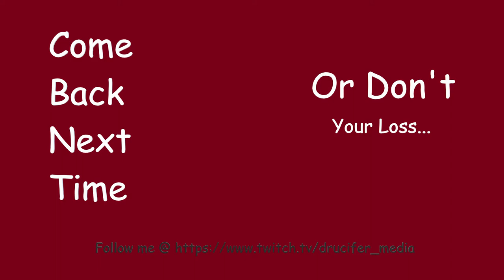Factorio Modded OmniSeablock Episode 4: Still a Snail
In this episode of Factorio, Scar is still crawling along in this slow-starting modded-series.

Below is music I have in the background of my video! Check out their amazing sites!

Funktastic
Fireside Date
His Fight is Over
Love Spell
Move Together

Songs:
 All That
 Downtown
 Hip Jazz
 Love
 Psychedelic